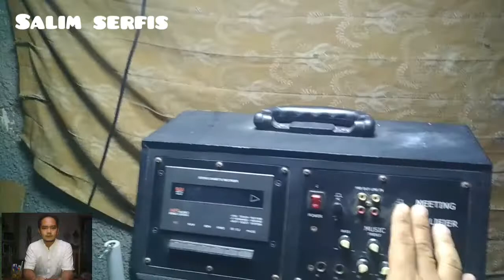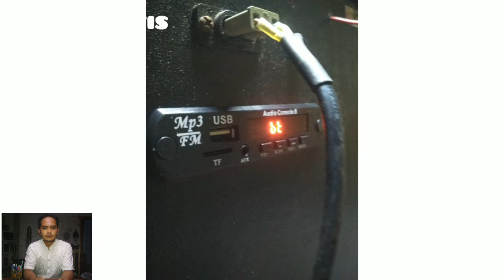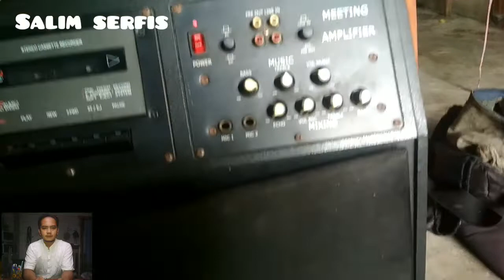Cara Pasang Modul Mp3 Bluetooth dan Instalasi Pada Amplifier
Meeting ampllifier ini aslinya tidak ada fitur Bluetooth atau radio dan usb player, serta Tweeter, konsumen minta ditambah aksen tersebut

Deskripsi Produk :
Modul kit mp3 player fm radio merupakan modul praktis yang dapat digunakan sebagai radio FM maupun memutar MP3 dari flashdisk, microSD, atau MMC.

Fungsi Produk :
Modul kit mp3 player fm radio ini dapat berfungsi sebagai MP3 player USB maupun sebagai Radio FM Digital dan Input Line In di panel depan (jack 3,5mm). Cocok untuk uji coba pemula maupun untuk modifikasi speaker aktif standar.

Manfaat Produk :
Dengan modul mp3 player yang sudah terkandung dalam kit usb mp3 player fm radio ini, anda dapat mendengarkan suara musik stereo dengan kualitas digital hanya dengan menghubungkan ke input Audio Amplifier dan catudaya 12VDC.

Spesifikasi Produk :
– Berat 150 gram
– Volume level kontrol up to 50
– Preset program radio FM max 50 Channel
– Dilengkapi dengan Mini Remote & kabel untuk instalasi
– Regulator 5V sudah terpasang